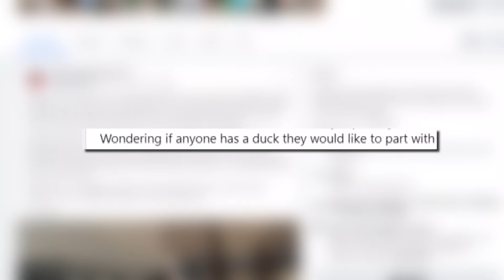How a Facebook group helped a grieving Michigan duck find love again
Sophia's family turned to the internet to help her find a mate after losing their other duck.